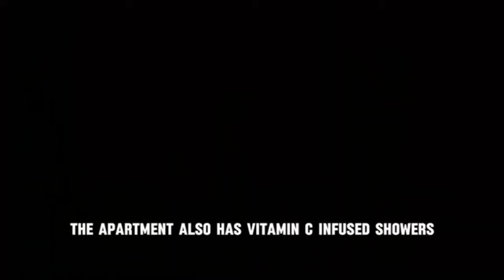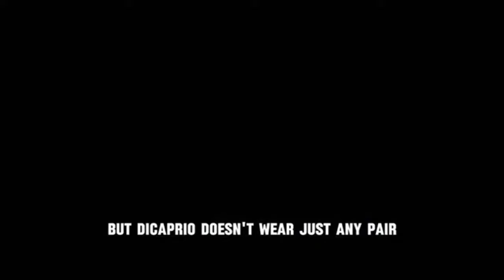Inside Leonardo Dicaprio's Luxurious Lifestyle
For more than a quarter of a century, Leonardo DiCaprio has been a Hollywood mainstay, from his breakout role in “Gilbert Grape” to his long-awaited Oscar win for “The Revenant.” We know and love him as Romeo, Jack Dawson, Jay Gatsby, Jordan Belfort, Cobb, Frank Abagnale, Hugh Glass and many others. Despite his myriad of roles, Leonardo DiCaprio clearly remains one of the most recognizable actors in the world. Furthermore, his net worth is estimated between $260 million and $300 million.